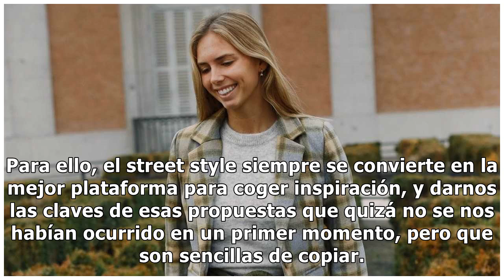Ideas de looks funcionales para llevar estas Navidades atípicas